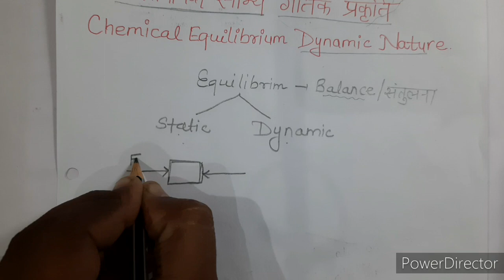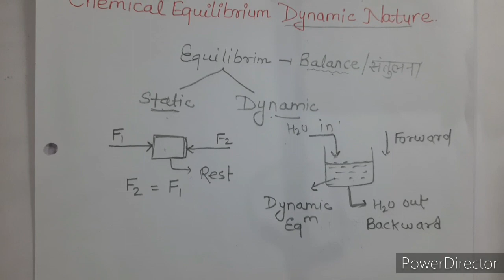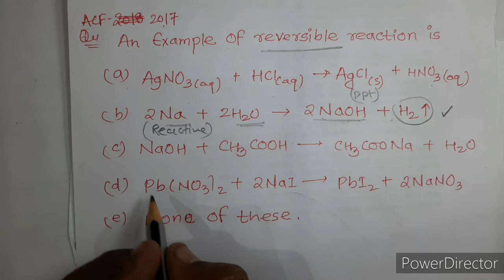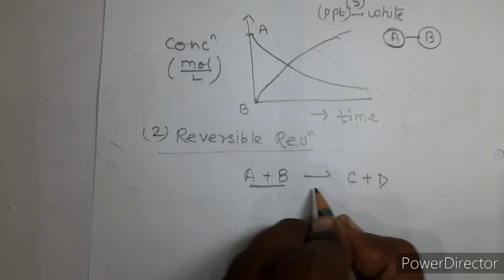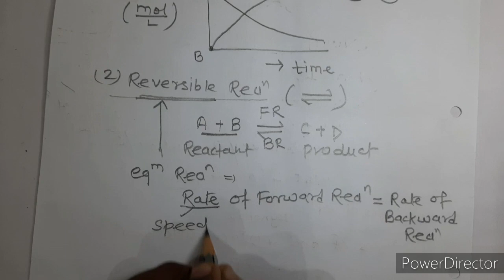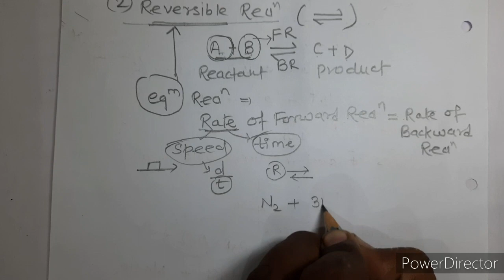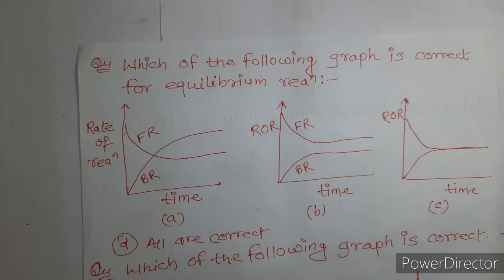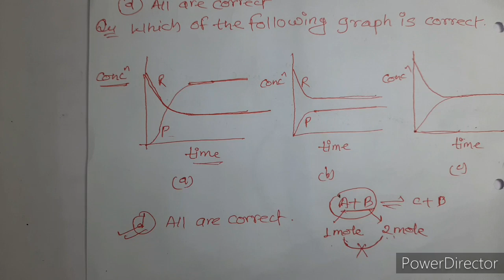CGPSC ACF । CHEMICAL EQUILIBRIUM PART 1 । रासायनिक साम्य गतिक प्रकृति भाग-1